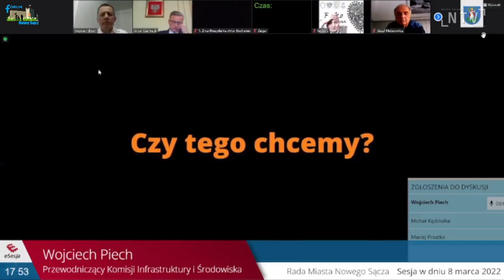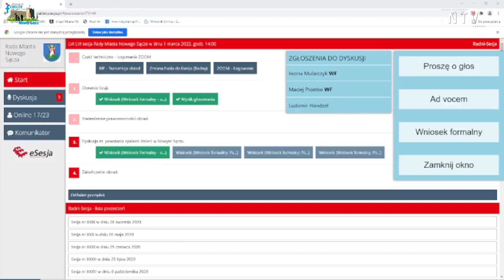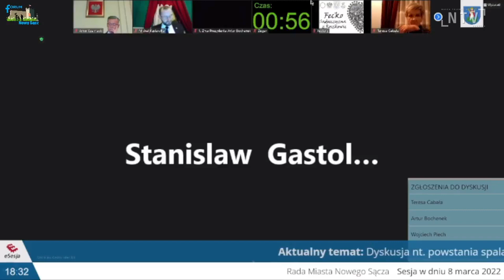Spalarnia odpadów, wciąż więcej pytań niż odpowiedzi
Wciąż więcej pytań niż odpowiedzi na temat planowanej w Nowym Sączu spalarni odpadów, rozstrzygnięcia nie przyniosła wtorkowa Sesja Rady Miasta. Była to kontynuacja zeszłotygodniowych obrad, poświęconych właśnie temu tematowi. W spotkaniu, oprócz ekspertów i przedstawiciela inwestora, uczestniczyli także mieszkańcy, którzy sprzeciwiają się budowie spalarni w bezpośrednim sąsiedztwie ich domów. Wciąż więcej pytań niż odpowiedzi na temat planowanej w Nowym Sączu spalarni odpadów, rozstrzygnięcia nie przyniosła wtorkowa Sesja Rady Miasta. Była to kontynuacja zeszłotygodniowych obrad, poświęconych właśnie temu tematowi. W spotkaniu, oprócz ekspertów i przedstawiciela inwestora, uczestniczyli także mieszkańcy, którzy sprzeciwiają się budowie spalarni w bezpośrednim sąsiedztwie ich domów. Padały pytania dlaczego w dyskusji używa się argumentu, że spalarnia jest alternatywą dla wysypiska odpadów, skoro nie wszystkie śmieci można poddać obróbce termicznej oraz recyklingowi, więc i tak musi być miejsce na ich składowanie. Brakło także odpowiedzi na podstawie jakich danych wyliczono, że spalarnia spowoduje obniżenie kosztów odbioru odpadów i wpłynie na poprawę jakości powietrza w Nowym Sączu. Mieszkańcy obawiają się także hałasu i wzmożonego ruchu samochodów w mieście (inwestor podaje, że dziennie do spalarni będzie przyjeżdżać 40 tirów wypełnionych odpadami). Bez odpowiedzi pozostało także pytanie czy tak duża spalarnia jest potrzebna miastu, skoro tylko 30 tys ton odpadów będzie pochodzić z Nowego Sącza, reszta, czyli 60 tys. ton z innych regionów Polski. Inwestor, czyli firma Newag, planuje uruchomienie kolejnego punktu konsultacyjnego oraz spotkanie otwarte z mieszkańcami. Mają być także zorganizowane wyjazdy studyjne do miast, w których takie spalarnie funkcjonują.